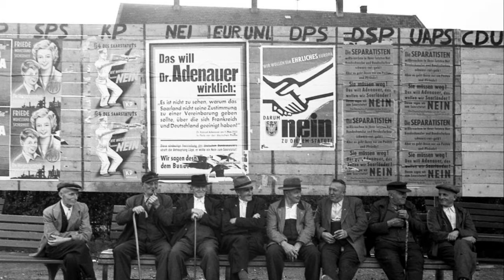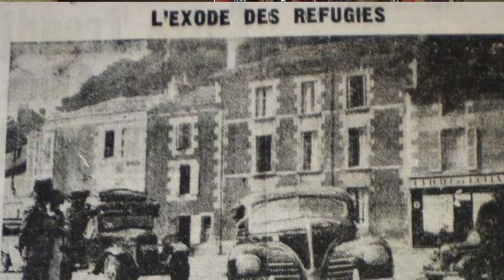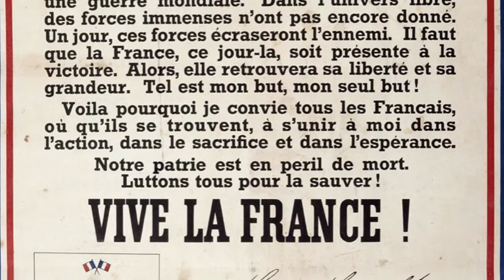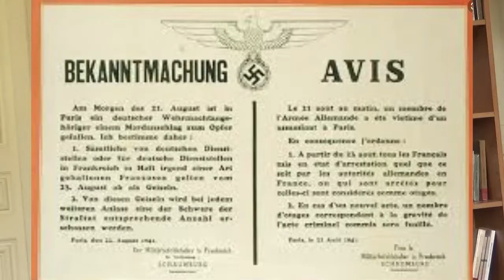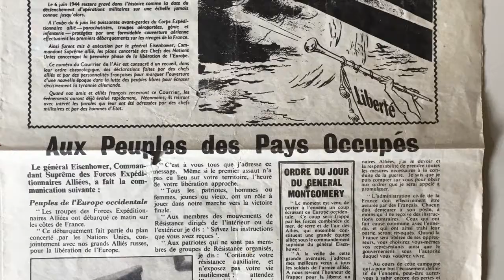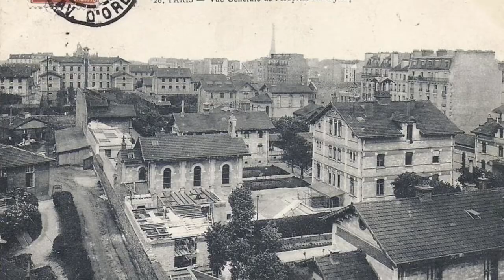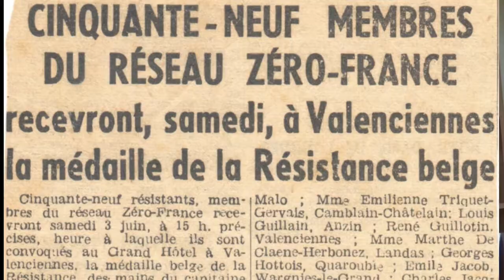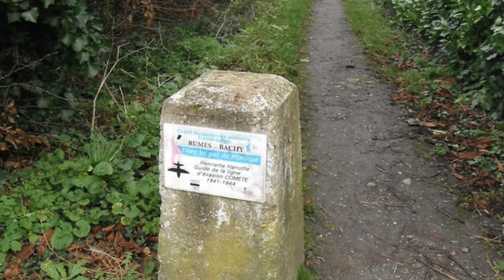Histoires de la Résistance et la Déportation : Odile de Vasselot - Première partie - ADVR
Nous avons rencontrés, Yves et moi, Odile de Vasselot dans sa résidence à Paris  dans une rue très prés de certains lieux emblématiques de son récit durant les années de lutte. A ses 99 ans elle est toujours d'une jeunesse d'esprit remarquables, d'une mémoire prodigieuse et d'une dignité à toute épreuve. Elle nous a raconté les années d'avant guerre et d'occupation allemande avec passion et les mêmes sentiments forts et joyeux qu'elle avait ressentit dans ses temps de guerre. Une femme admirable et courageuse que dés le debut de l'occupation réagit pour se rendre utile et lutter contre l'impitoyable agression de l'envahisseur. Hommage et reconnaissance pour cette grande dame.